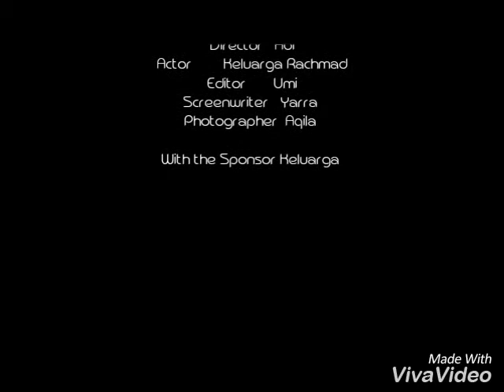Rachmad - keluarga Rachmad Hidayat